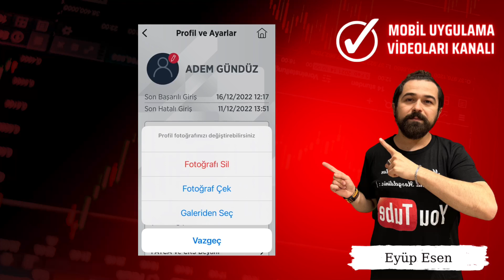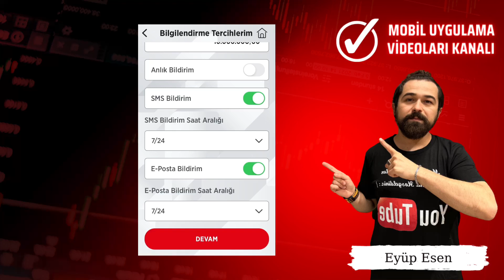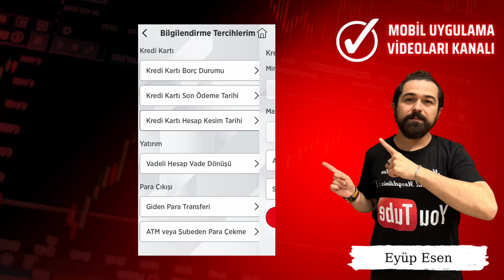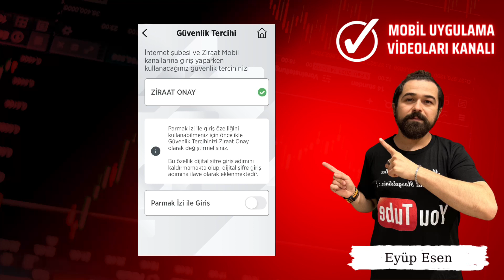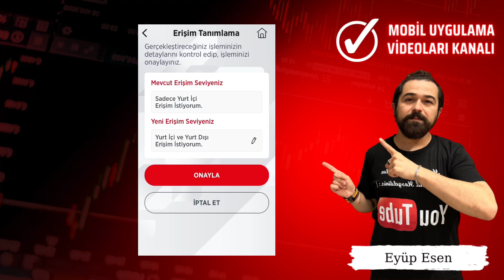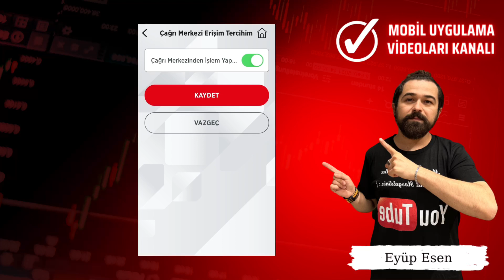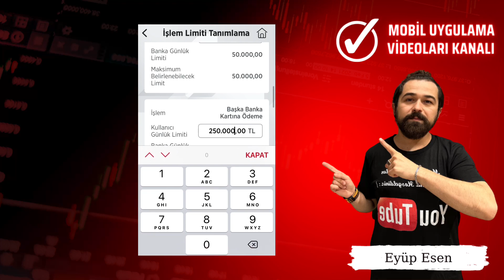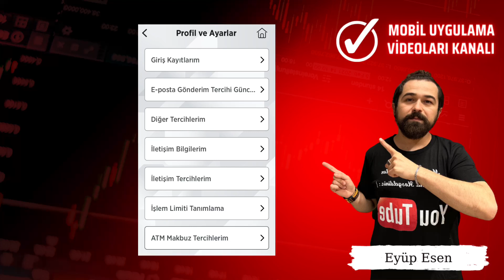Ziraat Bankası Profil ve Ayarlar - Şifre Değiştirme - Bildirim Ayarları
Gate StartUp Kazanmak İçin Kayıt Linki (Detaylı sermayesiz AirDrop video linki yanda) Ziraat Bankası mobil uygulaması Profil ve Ayarlar bölümünden, aşağıdaki işlemleri yapabilirsiniz

Kullanıcı profilinizi güncelleme (ad-soyad, e-posta adresi, telefon numarası)
Şifrenizi değiştirme
Banka kartı ve hesap bilgilerinizi görüntüleme
Banka kartı ve hesap limitlerini ayarla
İstek ve şikayetlerinizi bildirme
Banka kartı ve hesap bildirimlerini ayarla
Ziraat Bankası mobil uygulaması hakkında bilgi alma
Not: Bu listede belirtilen işlemler, Ziraat Bankası tarafından sunulan hizmetler ve mobil uygulamanın özelliklerine göre değişiklik gösterebilir. Hangi işlemlerin mobil uygulama üzerinden yapılabileceği konusunda emin değilsen, Ziraat Bankası'nın müşteri hizmetlerine başvurarak bilgi alabilirsin.